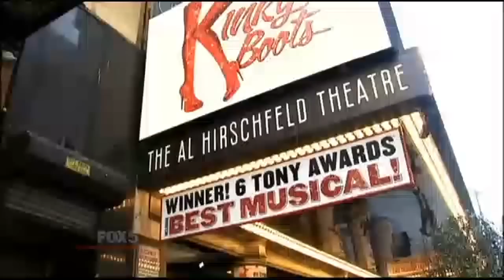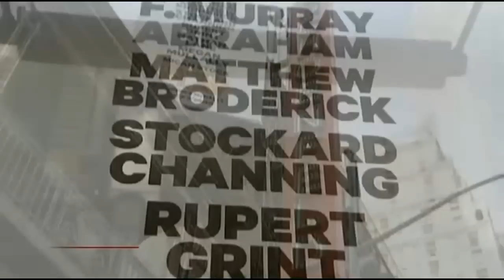Broadway Up Close: Your Backstage Pass, Part 3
An Exclusive interview with Liz Caplan the vocal coach to the stars.